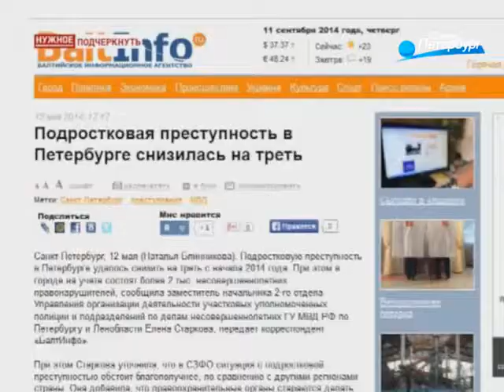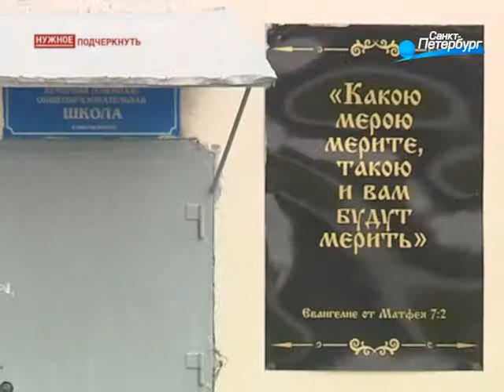"Блудный сын" в Колпинской колонии - ТВ сюжет о Колпино